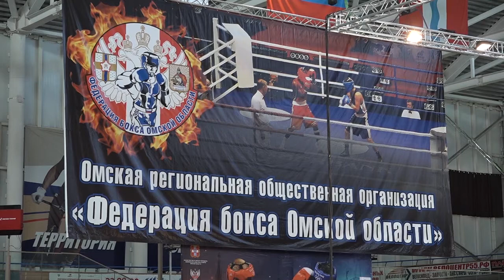IX Всероссийские соревнования по боксу имени двукратного олимпийского чемпиона Алексея Тищенко